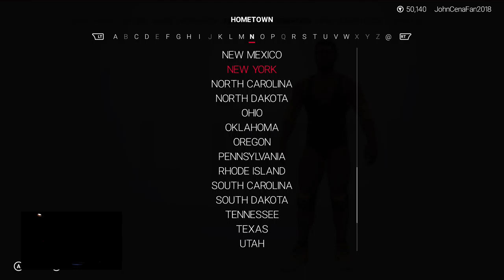WurdOfMouf Caws For WWE 2k19